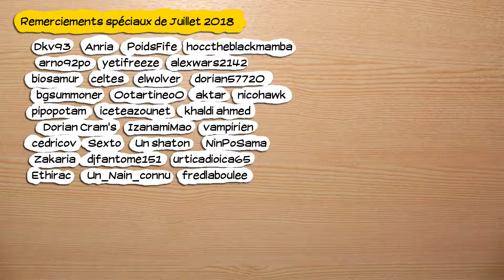🎮 Dragon Quest Builders - ps4 - 51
Obtention du jeu : Acheté (jeu) et cadeau de Celtes (console)